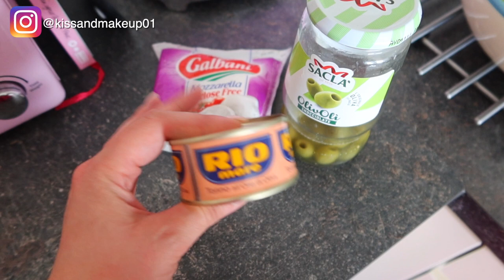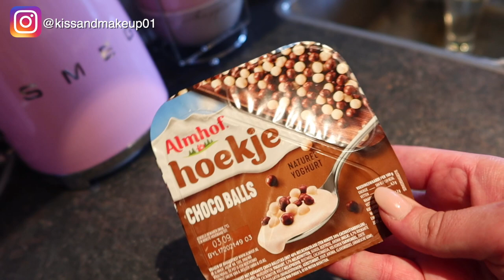WHAT I EAT IN A DAY!!!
Nuovo "what I eat in a day"! Oggi mangiamo assieme, vi faccio vedere tutti i miei pasti/spuntini in 24 ore, versione estate 2022. 🍱🥗🥤🍽